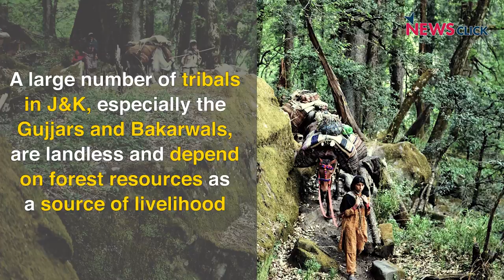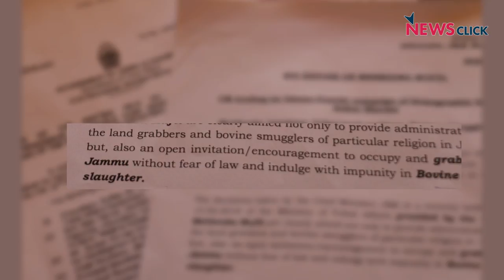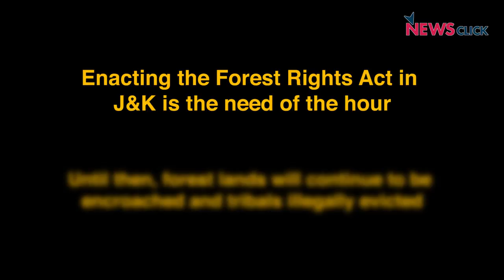Tribals in Jammu being Targeted in Absence of State Forest Policy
The right-wing groups in Jammu have opposed the implementation of a specific state forest policy on the grounds that the tribals are "encroachers “and harm the environment, which is contrary to the truth. Newsclick spoke to experts to uncover the reality on ground.